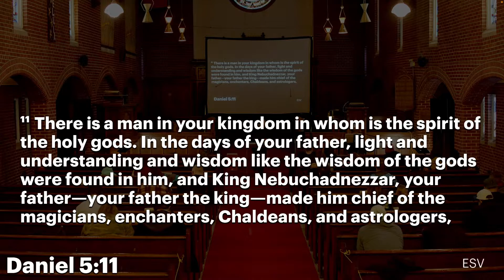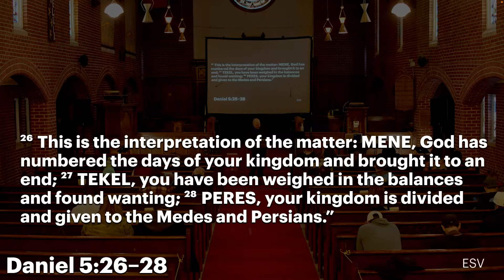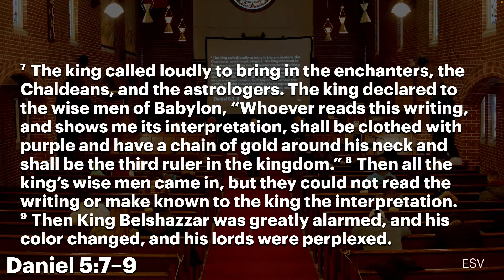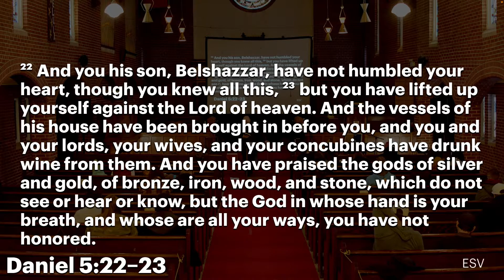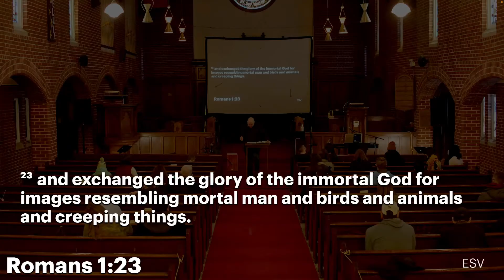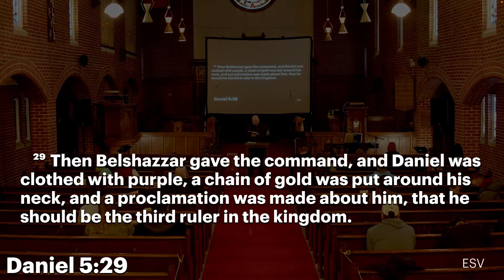Daniel 5 | As God Writes on the Wall of Your Life